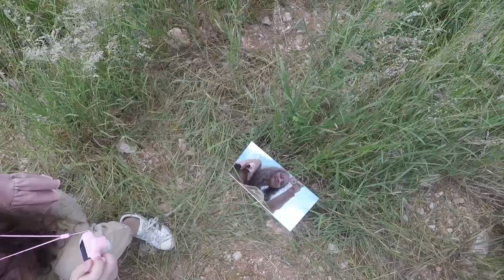หลังกล้อง [SS.2 Ep.2] | วีว่า X เฟิร์น Vs 6Longruay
หลังจากห่างหายไปนานเนื่องจากสถานะการณ์โรคระบาดเราเลยไม่ค่อยได้ออกไปถ่ายรูป คลิปนี้เป็นเบื่องหลังการทำงาน โดยใช้กล้อง gopro ถ่ายอัดวิดีโอ และกล้อง Nikon D750 ในการถ่ายภาพนิ่งเบื่องหลัง ส่วนรูปจากกล้องจิ๋วนั้นสามารถชมได้ที่ลิ้ง :

ทางเราขอย้ำว่ารูปจากกล้องจิ๋วในลิ้งข้างบนคือจากกล้องจิ๋วจริงๆและอัดวิดิโอถ่ายทำโดยใช้ gopro เช่นกัน
ภาพนิ่งหรืออัลบั้มเต็มสามารถรับชมได้ที่ FB

ติดตาม หลังกล้อง ได้ที่
Freelance Photographer
Please Inbox